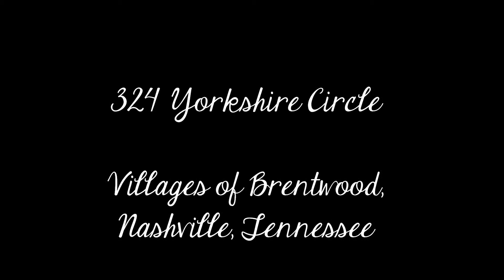324 Yorkshire Circle Virtual Tour - SOLD!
Welcome to 324 Yorkshire Circle! Located in the Villages of Brentwood Townhomes in Nashville, Tennessee, this move-in ready end-unit condo is super convenient to shopping, dining, and is only minutes to downtown! It features vaulted ceilings and a gas fireplace in the living room, which is open to the dining area. The kitchen has a sleek set of stainless steel appliances and a breakfast bar for extra seating. There are two bedrooms and two bathrooms, one on each level, and a total of 1177 square feet. This home also has a fenced back patio, which gives a great private space to enjoy outside. Community amenities include a pool and exterior maintenance. This unit also has a new hot water heater, and the roof is only two years old!